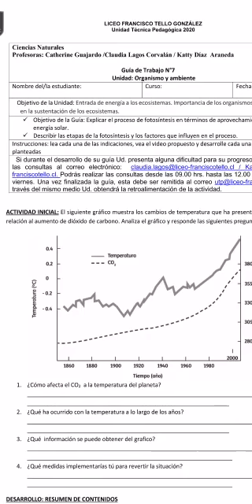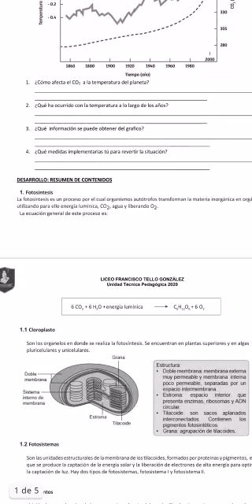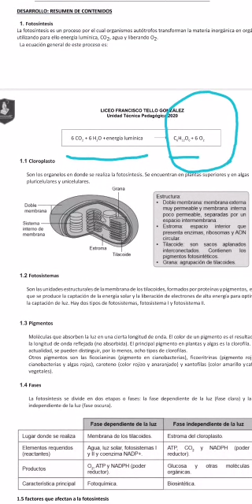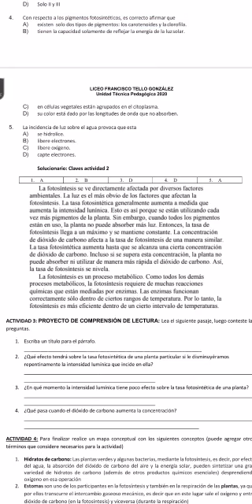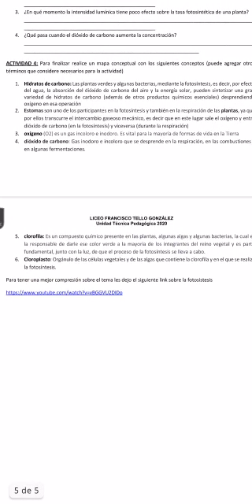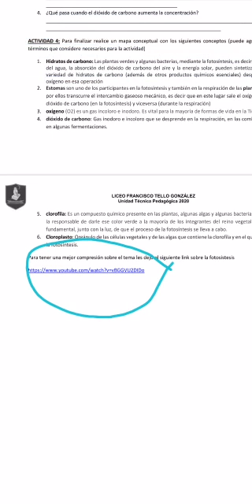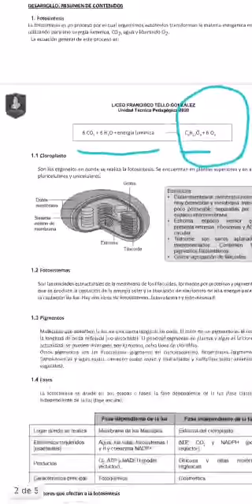Ciencias Naturales guía n° 7 - 1° Ciclo